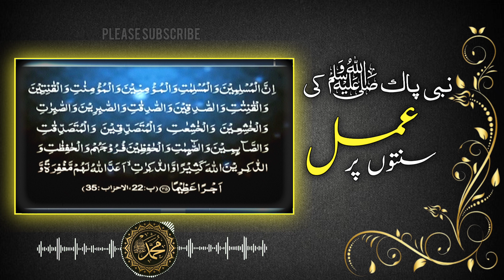Nabi Paak (S.A.W) Ki Sunnat | Sunnah Of The Holy Prophet | Abdul Habib Attari | MashaAllah Studio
Nabi Paak (S.A.W) Ki Sunnat
Nabi Paak (S.A.W) Ki Sunnat abdul habib attari
Sunnah Of The Holy Prophet
Sunnah of the holy prophet abdul habib attari
Abdul habib attari emotional bayan
Abdul habib attari ka bayan
Abdul habib attari status
Emotional bayan
Emotional bayan abdul habib attari
MashaAllah Studio